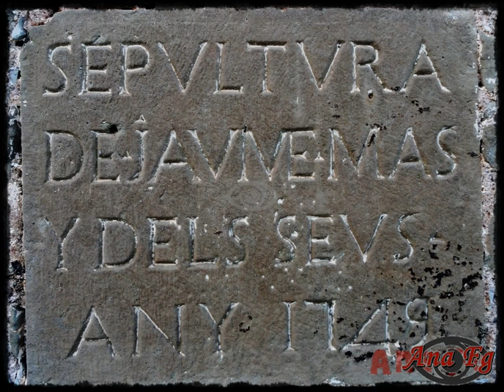AVENTMISTERI / FOTOGRAFÍAS & APOSENTOS DEL TEMPLE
Derechos de autor: Imágenes y vídeo editado por Ana Fg.